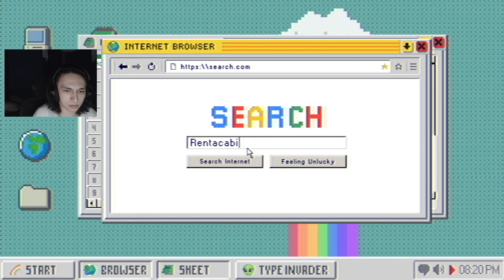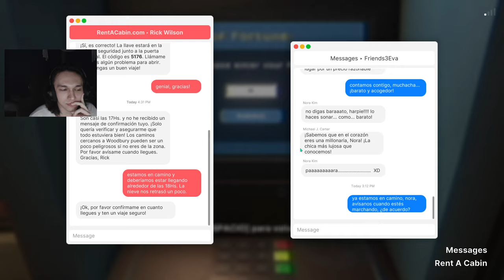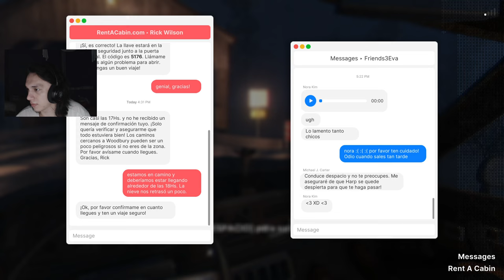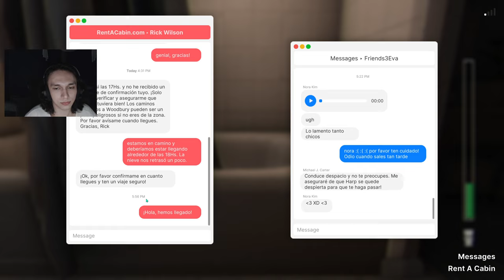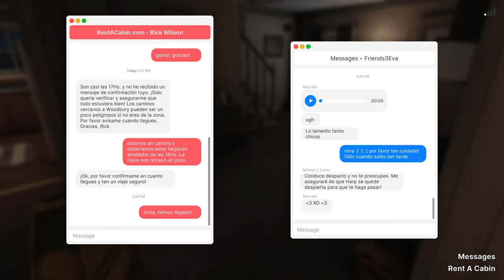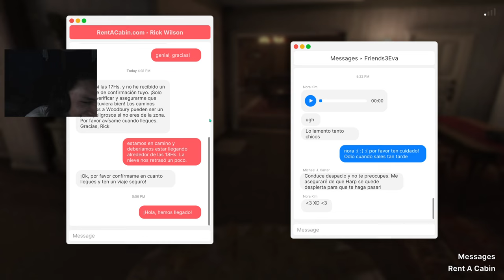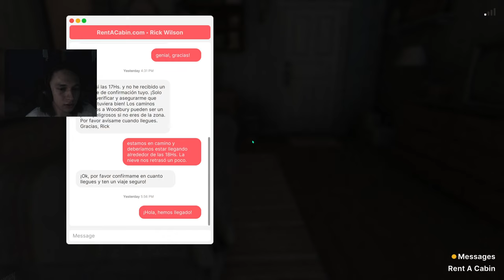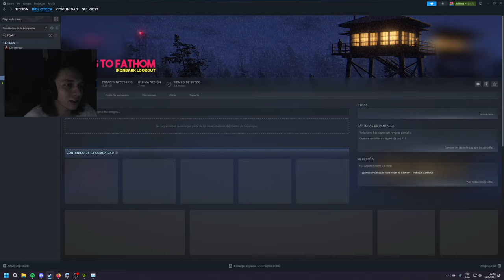Fears To Fathom Episodio 5: Woodbury Getaway